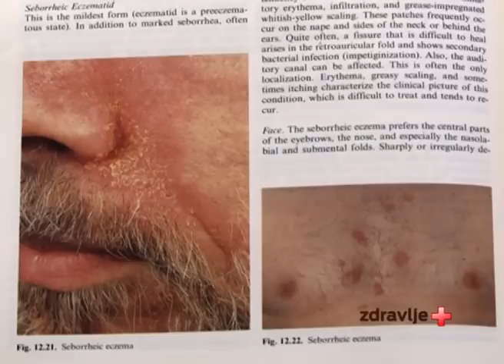Što je seboreja?